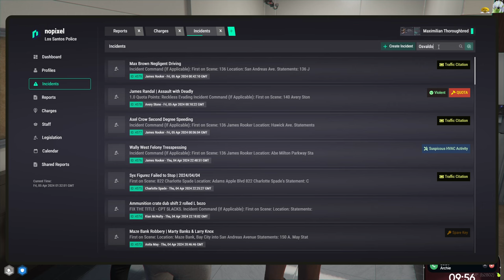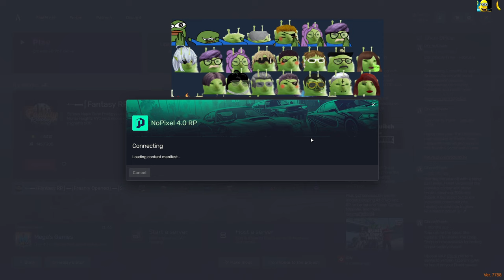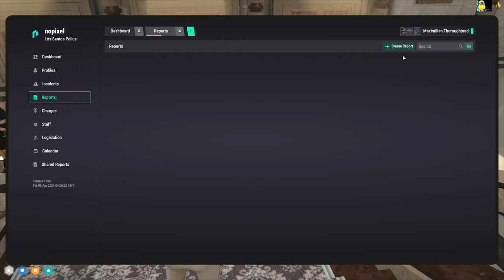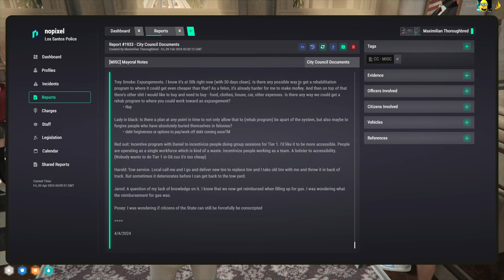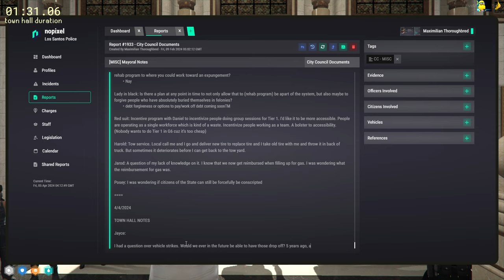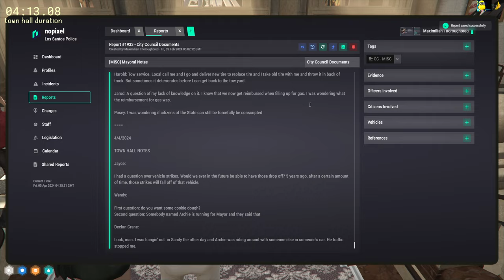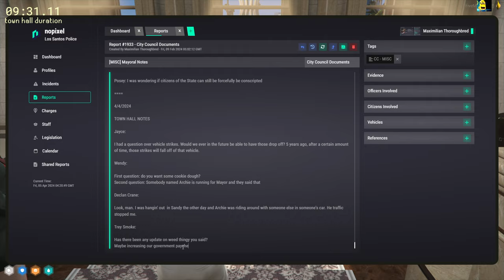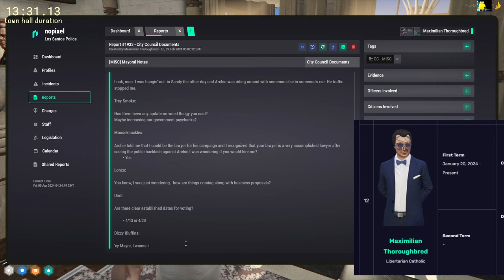MOONMOON VOD - APRIL 04 2024 PART 2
Stream Title: lenny - da mayor | NoPixel

00:00:00 Grand Theft Auto V